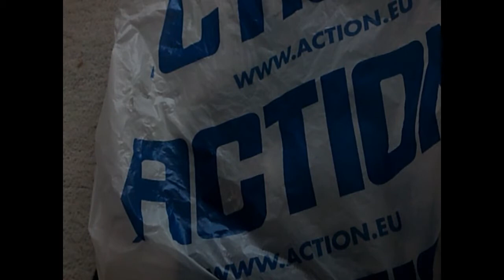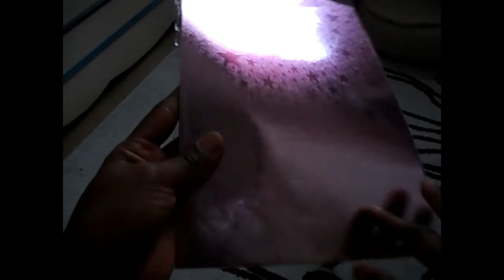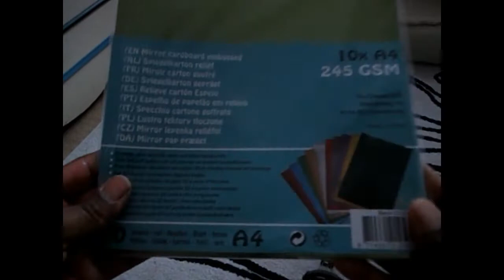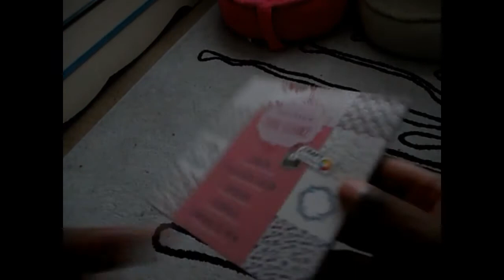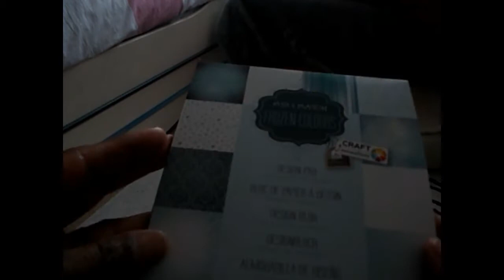HAUL ACTION dec 2015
Salut la compagnie, en ces jours de fêtes, nous avons fait quelques achats pour terminer l'année 2015 en beauté!!!
Portez vous à merveille et à l'année prochaine !!!